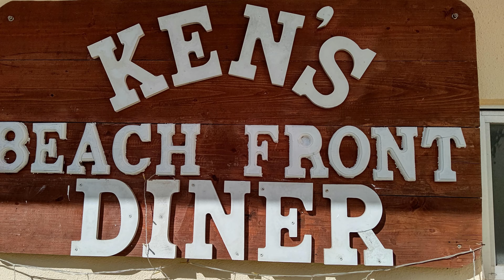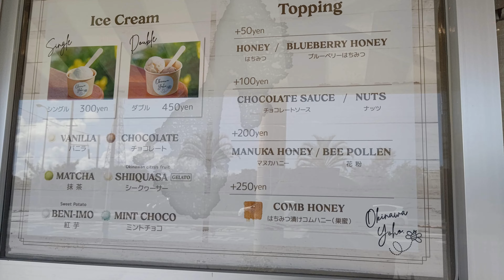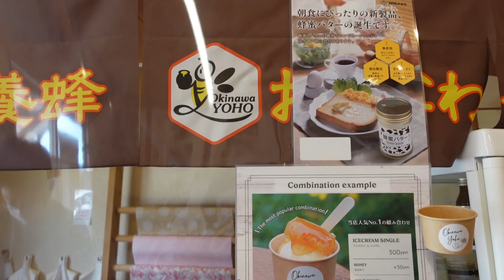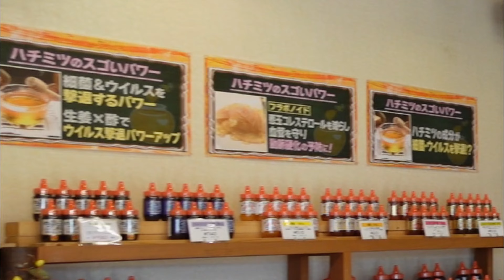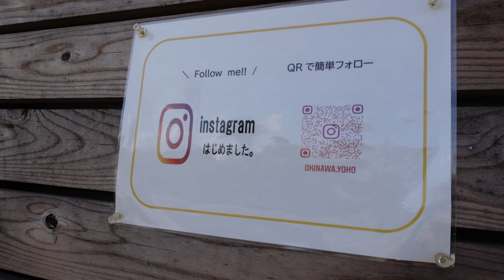『おきなわ養蜂』Honey Ice Cream最高！バニラアイスにはちみつと巣蜜の組み合わせが食べられる貴重な蜂蜜屋【沖縄読谷村】グルメ観光アラフォー夫婦旅行vlog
沖縄県に何度も来て、何度も前を通り過ぎていました
おきなわ読谷村にあるはちみつ屋さん
『おきなわ養蜂』のバニラアイス＋はちみつ＋はちの巣蜜
知らなかったこのお店。体にも良い蜂蜜

おいしそう！
みたよ！

■動画目次■
0:00オープニング
2:33おきなわ養蜂
4:44Honey Ice Cream
10:40動画紹介

■今回のお店■
おきなわ養蜂
沖縄県中頭郡読谷村字伊良皆695番地

■音楽■
 マニーラ さん　のるさん
Tinymemoryさん　かわさきやすひろさん
田中芳典さん
楽しい金曜日　のる

　　　　　　　　　　　　ともちん